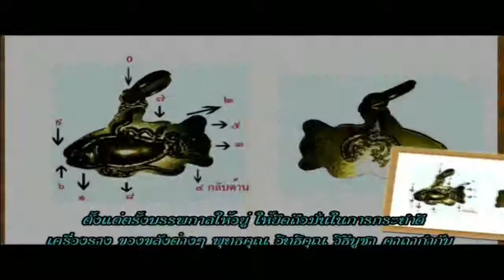ช่อง 8 ทีวีพูดได้ รายการ อาจารย์เอตาทิพย์ 14-10-58 เบรก 2